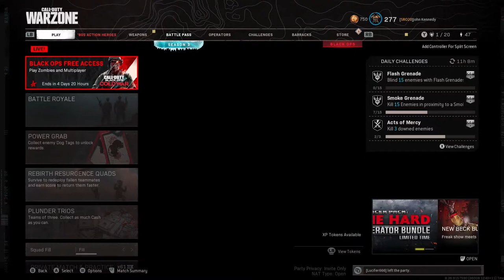Call of Duty Warzone/Modern Warfare | Make DAMASCUS and play Battle Royal